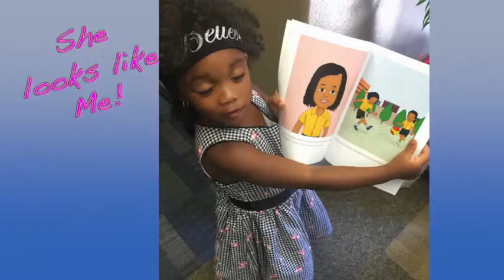Robyn Hood Dream Set